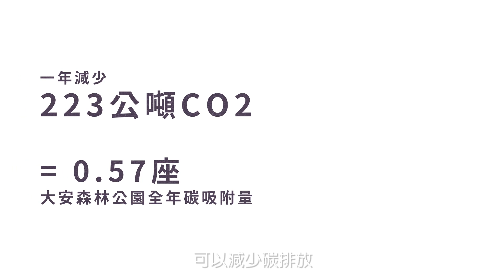不只做美味零食 宏亞用不浪費打造綠工廠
在20多年前環保意識不高的年代，宏亞就秉持不浪費的原則，引進回收廢熱、廢水的設備，近年來更在自家綠工廠的屋頂架設太陽能板，回收花生膜製成有機肥料，讓 資源再生，為台灣的青山綠水盡一份心力。